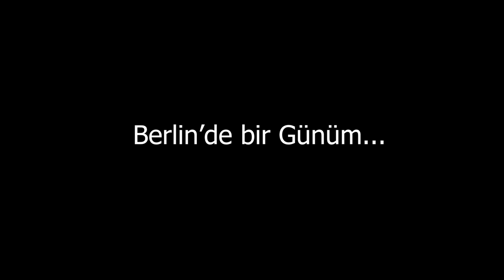“Berlin’de yaşamayı seviyorum” dediğim bir gün oldu.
Berlin’e taşınıp Berlin’de yaşamak ne kadar mantıklı bilemiyorum ama bugün iyiki Berlin’de yaşıyorum dediğim bir gün oldu. Berlin’deki bir günümü vlog olarak çektim.